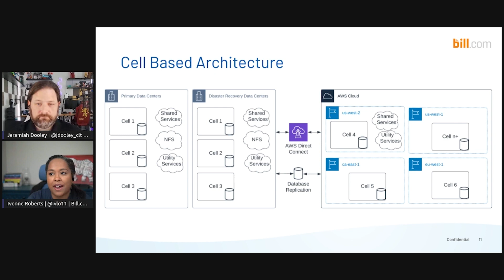AWS On Air : Application Modernization for Financial Services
Presenters: Ivonne Roberts, Software Architect at Bill.com, and AWS Serverless Hero, and Jeramiah Dooley, Senior Manager, Developer Advocacy, AWS Containers

In this session, Ivonne Roberts, a software architect and AWS Serverless Hero with Bill.com will review her experience modernizing monolithic applications on hybrid infrastructure. She will share how Bill.com leverages AWS’s Serverless solutions like AWS Lambda and AWS Fargate on Amazon ECS, and hybrid solutions like Direct Connect, ECS Anywhere to achieve their objectives and goals.